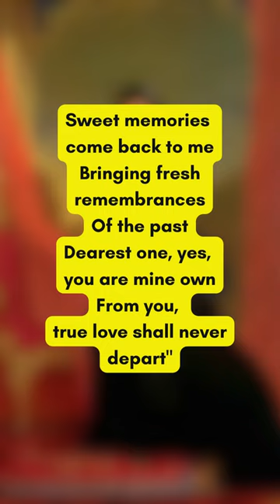Teachable Tuesday - Queen Liliuokalani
For this TeachableTuesday, we’re learning more about QueenLiliuokalani as part of AAPIHeritageMonth 💙